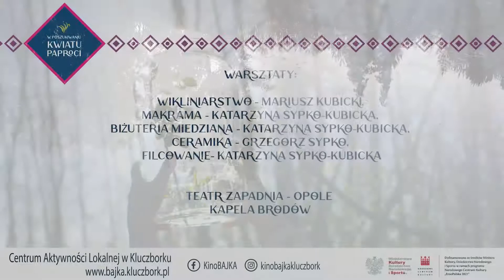W poszukiwaniu kwiatu paproci - Noc Świętojańska 19.06.2021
Noc Świętojańską świętowaliśmy w Gospodarstwie Agroturystycznym "Stodoła" w Bogdańczowicach przy dźwiękach Kapeli Brodów oraz spektaklu Teatru Zapadnia.
Warsztaty rozwijały talenty i wyobraźnie.
Dziękujemy prowadzącym warsztaty: @Katarzyna Sypko-Kubicka, @Mariusz Kubicki  @Grzegorz Sypko 🙂
Projekt "W poszukiwaniu kwiatu paproci" współfinansowany był ze środków Ministerstwa Kultury, Dziedzictwa Narodowego i Sportu w ramach programu EtnoPolska2021.
Foto:  Format B - bardzo pięknie dziękujemy